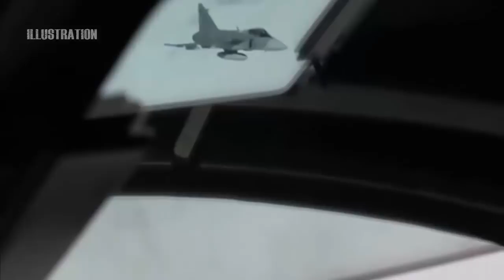The planned acquisition of 24 fighter aircraft in the near future for the Philippine Air Force (PAF)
Recently the Philippine Star released a news report regarding the planned acquisition of 24 fighter aircraft in the near future for the Philippine Air Force (PAF). The report's headlines will be coming from South Korea, although the content of the report reveals that it will be acquired. To clear this report, it would also be best to be followed by the Philippine Air Force for their acquisition of more fighters. This is also related to projects being embarked on by the Department of National Defense (DND) and the PAF.

The report claims that their source came from a report released by the Stockholm International Peace Research Institute (SIPRI), a renowned defense and security think tank. Upon closer inspection, it appears that the news report came from SIPRI's Trends in International Arms Transfer 2014, by Pieter D. Wezeman and Siemon T. Wezeman. The exact source is located on page 6 of the said report. The SIPRI report also did not indicated the additional fighter aircraft's source, so we can say that the Philstar's headline was incorrect or unintentionally misleading.

The Philippine Air Force has been pushing very hard to accomplish its goal to transition its forces to territorial defense after being tied-up to internal security operations for decades. A few years ago, the PAF released its Air Defense Strategic Plan, with the medium-term vision of having a "Credible Air Defense Force by 2022". With the Revised AFP Modernization Program scheduled for implementation from 2013 to 2028, the PAF has created a program that would be done in stages, with the major breakthrough goals having set by years 2022 for the medium-term and 2028 for the long-term. This is called the PAF Flight Plan 2028.